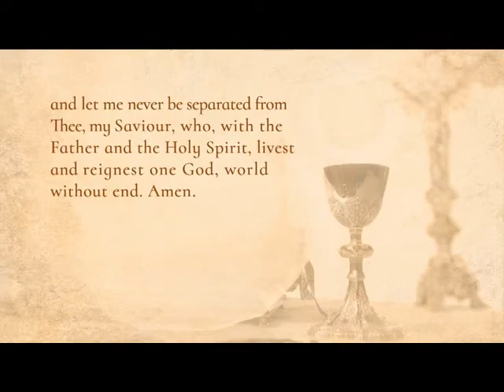COMMUNION HYMN EWTN CHOIR SUN 27 2 2021